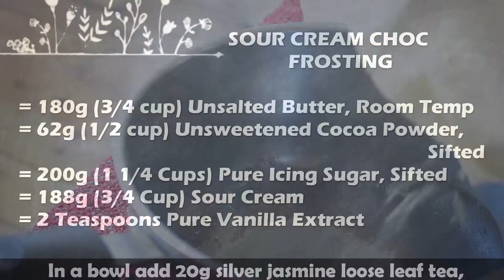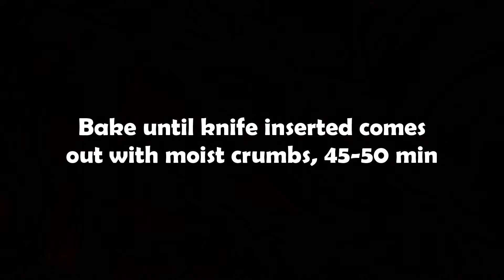JASMINE CAKE w SOUR CREAM CHOC FROSTING- Recipe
DESCRIPTION
This is a delicious, yet super easy cake to knock up in no time when bakers like myself suddenly get a craving and just want something non-hassle. The sponge is super moist and springy from it's high liquid content, and this also makes it very easy to infuse the silver jasmine flavour. You might haven't tried this pairing before, but you'll be surprised how well silver jasmine tea matches with chocolate and the tanginess of the sour cream in the frosting :) This is simple, but full of flavour and surprises :D Give it a go!

Ffyl Tarro Remix by Quinn

Constellations by Adam Hinden